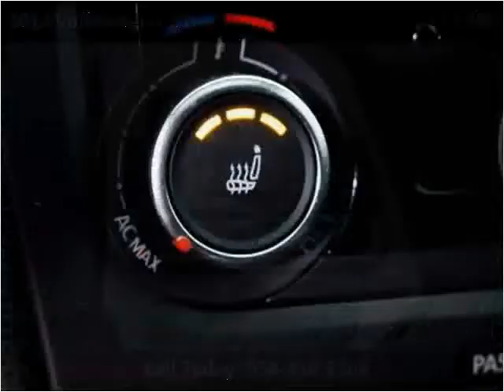2012 Volkswagen GTI Used Cars Miami Gardens FL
This 2012 Volkswagen GTI is available from Car Club USA.